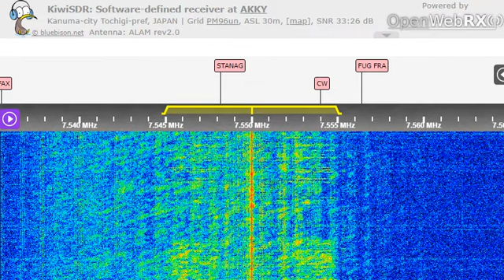26 07 2022 Voice of Martyrs in Korean to NEAs 1530 on 7550 Tashkent